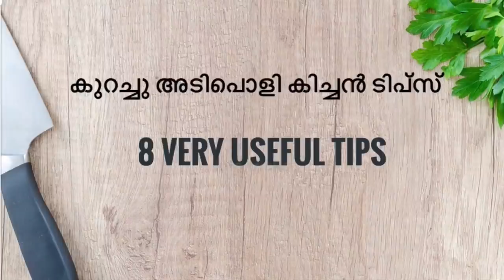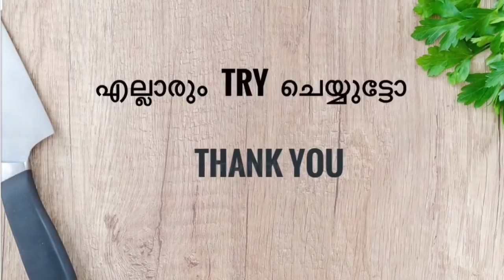എല്ലാവർക്കും ഉപകാരപ്പെടും ഈ 8 ടിപ്സ് | 8 Very useful kitchen tips malayalam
8 Important kitchen tips